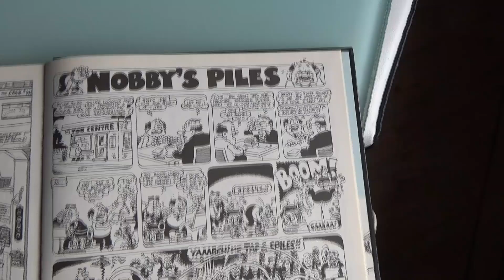Ello, see you Saturday :)